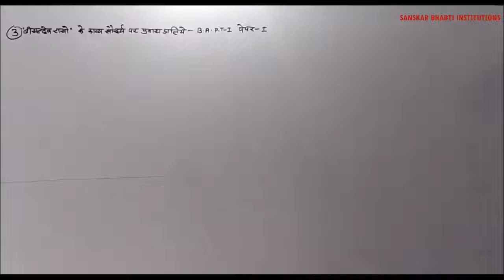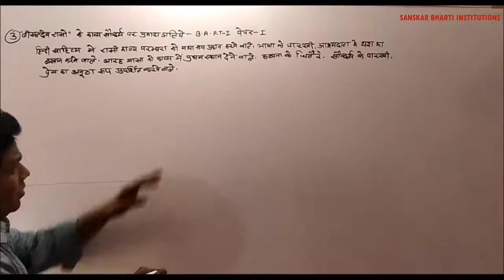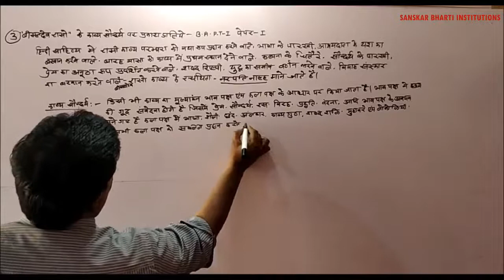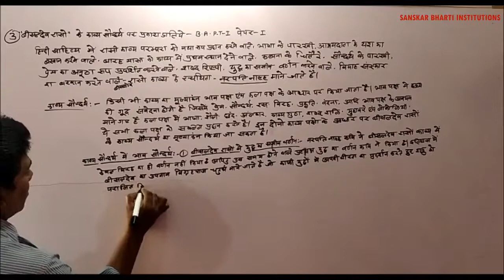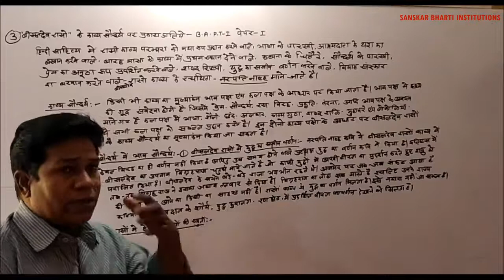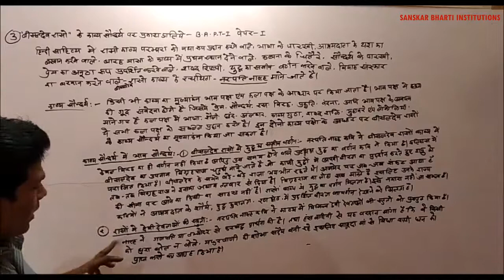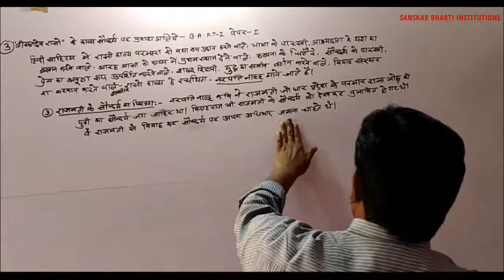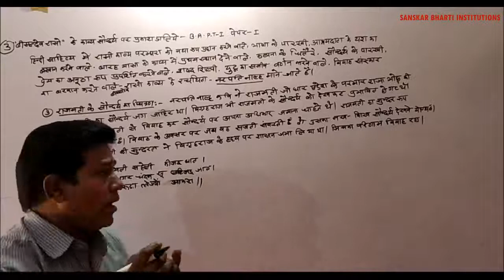B.A PART-I YEAR P-1 HINDI LIT. (BISALDEV RASAO KA KAVYA SOUNDRIYA IMP. QUES.) PART-1 V-87